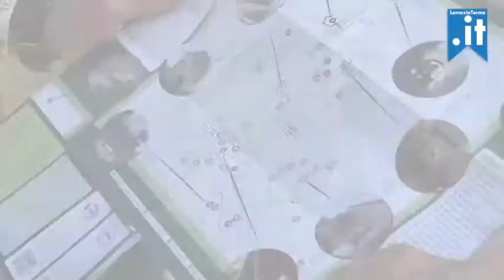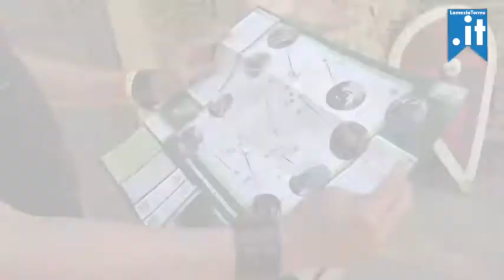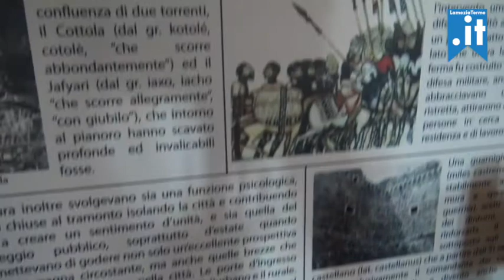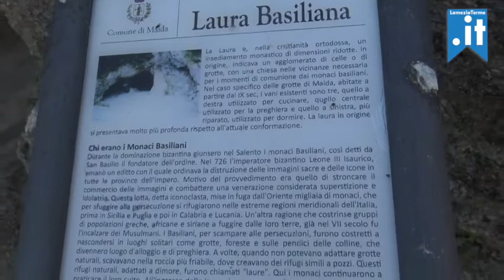L’area istmica lametina tra Bizantini, Arabi e Normanni - Interviste